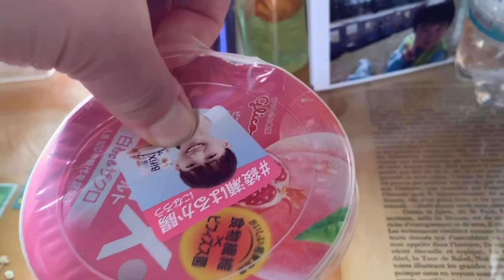【Vlog】なんてことない朝の飲み物とある日のスタバ。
朝はプロテインやコーヒーを飲みます
たまにトマトジュースやスムージーも。
そして、炭酸水はいつも家に常備して飲んでいます

スタバで食べたラップサンドは「ベーコンチーズポテトホットサラダラップ」でした！
スモークチキンときのこのパンも本当に美味しいです。